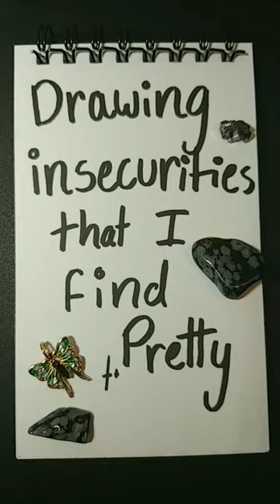Drawing insecurity pt4 ❤️ (It looks better irl, the paper gets all curvy, looks weird on camera 😭🔫)